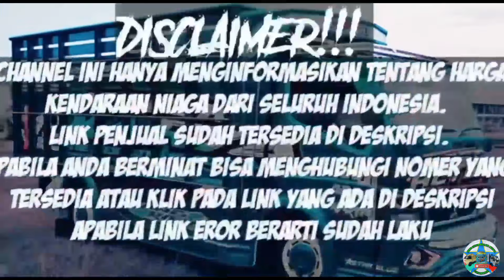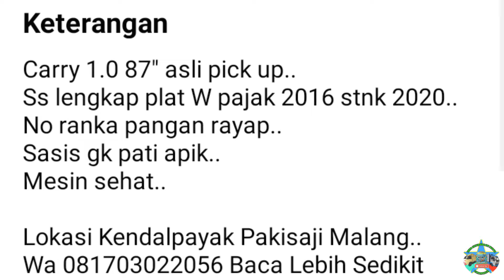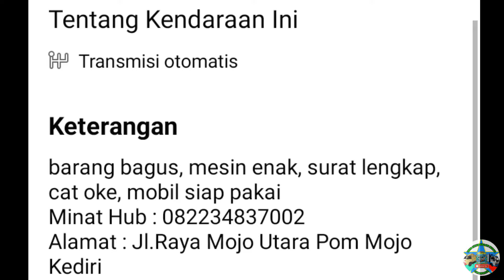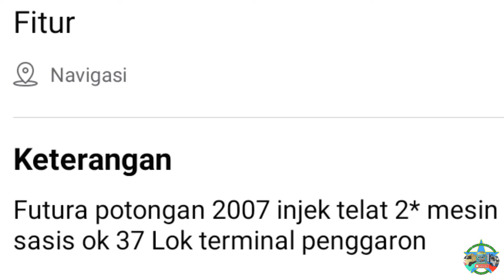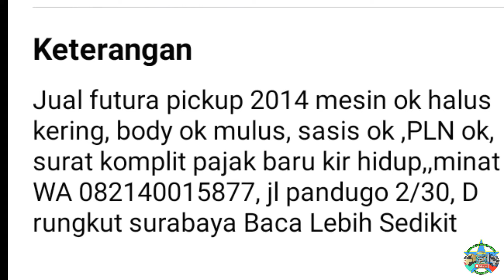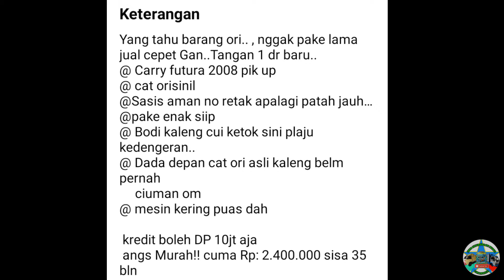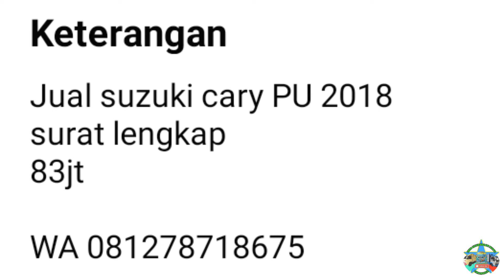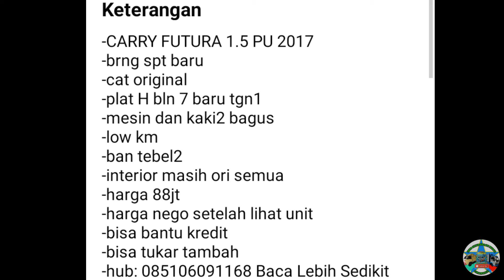HARGA PICK UP SUZUKI CARRY BEKAS MULAI 11 JUTAAN NEGO || UPDATE TERBARU 2022 || JUAL BELI MOBIL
di vidio kali ini kami akan menginformasikan harga mobil Pickup suzuki carry bekas siap kerja ,  harga mulai 11 jutaan rupiah